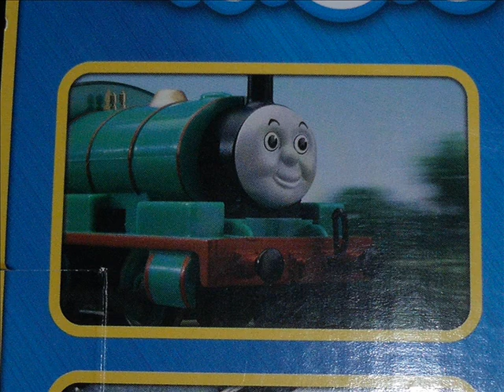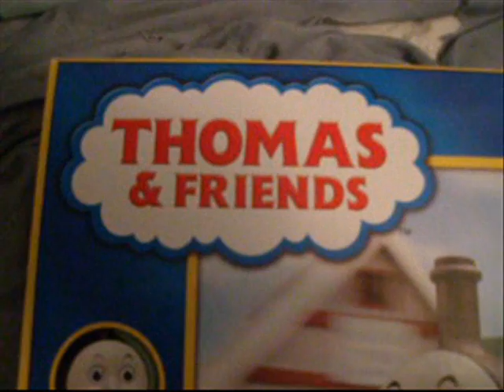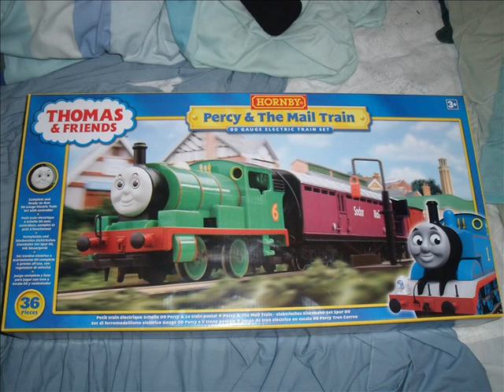Hornby Percy & The Mail Train Set (11/11/11)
I got word from the Train Shop and it just arrived yesterday and RDWB4 brought it home for me.

Enjoy. Especially with Thomas and Dart on it.